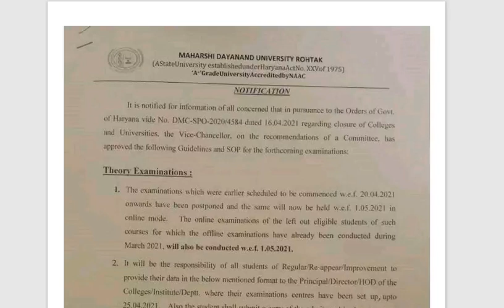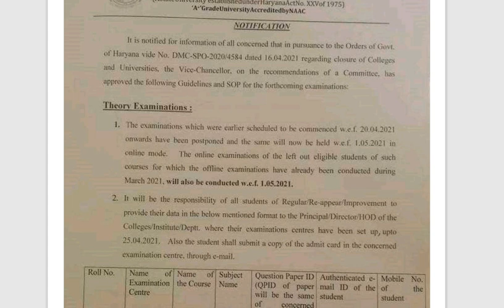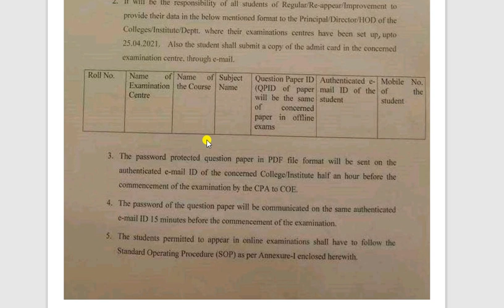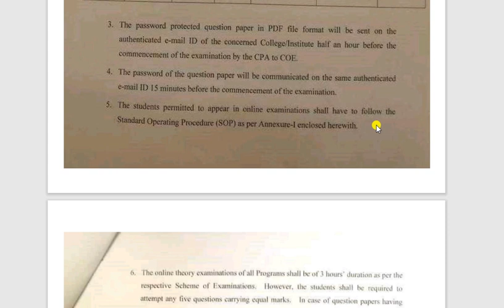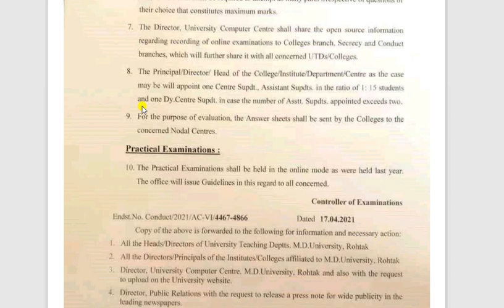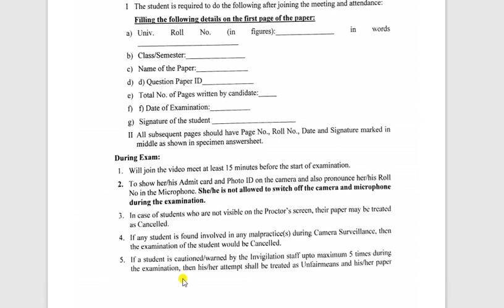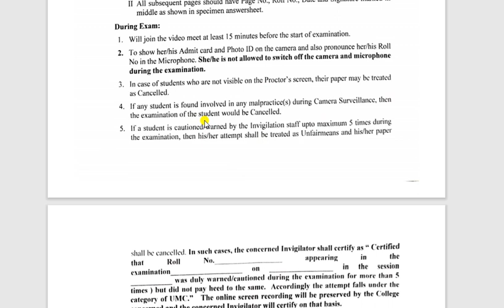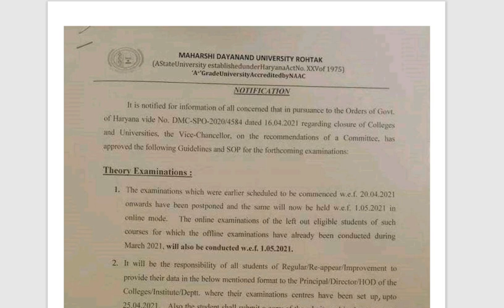M.Ed. Exams Postponed to Online Theory Exams 1.05.2021